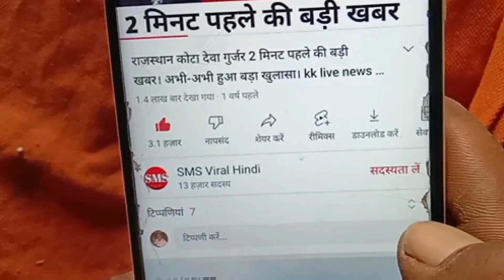chadryaan 3 इर्सोshortvideo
इर्सो

इस्रो live

इस्रो

इस्रो माहिती मराठी

इस्रो चंद्रयान

इस्रो official

इस्रो लिव्ह

इस्रो म्हणजे काय

इसरो लाइव

इस्रो सहल

इस्रोची माहिती